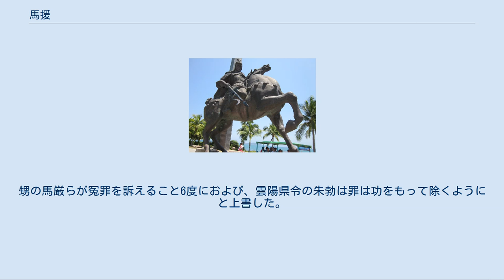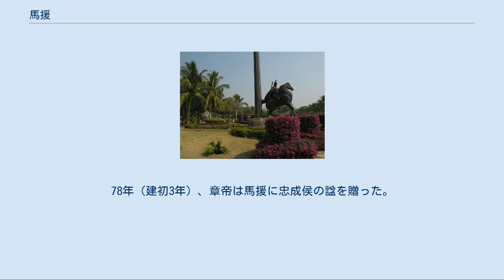馬援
馬 援（ば えん、紀元前14年 - 49年）は、中国新末期から後漢初期の武将。
伏波将軍の号でも知られる。
字は文淵。
その娘（馬皇后）は後漢第2代明帝の皇后となった。
また子孫に後漢末期・三国時代の武将の馬騰・馬超父子がいる。
 右扶風茂陵県（現在の陝西省咸陽市興平市の北東）の人。
その遠祖は戦国時代の趙の将軍の趙奢であり、趙奢は馬服君と名乗ったので、これが氏になったと言う。
 曾祖父の馬通とその兄の馬何羅は武帝期の巫蠱の禍平定に功績があったが、馬何羅はこの乱の原因である江充と仲が良く、そのことで後難があるのではと恐れて、遂に反乱を起こして殺され、一族は前漢が滅ぶまで禁錮（仕官が出来ないこと）とされた。
 馬援が12歳のときに父が亡くなり、長兄の馬況が馬援を教育することになった。
馬援は斉詩を学ぶことがあったが、当時主流であった一字一句に拘る訓詁学を嫌い、北方での牧畜を望んだ。
馬況は馬援が大志を抱いていることを知っており、将来必ず大人物になると思ってそれを許した。
しかし、馬況は間もなく亡くなり、馬援は馬況の嫁の面倒をみることになり、北方へ行くことができなくなった。
 前漢が滅びて王莽による新が成立すると郡の督郵となり、囚人の護送業務をしていたが、その囚人を哀れに思って逃がしてしまい、自らも北に逃亡してそこで念願の牧畜をはじめた。
馬援の先祖が以前そこで役人をしていたこともあり、馬援はその地の頭となった。
牧畜の傍ら農業も始め、馬援を慕う人間が次々と訪れ、その地の実力者となった。
そのころ人々に「男子たるもの苦しいときには意志を強く持ち、老いてはいよいよ壮（さかん）でなくてはならない」「富を得ても施さなければただの守銭奴にすぎない」と語り、儲けた金品を親族友人に与え自分は粗末な衣服を着て仕事に熱中した。
そのためますます人が集まるようになった。
 新末期に新城大尹とされ、新滅亡後は隴西に割拠した隗囂の配下になった。
隗囂は河北に勢力を持つ劉秀（光武帝）、蜀に割拠して皇帝を名乗っていた公孫述の二者を窺い、内情を調べさせるために、公孫述の同県人で旧知である馬援を蜀に使いさせた。
馬援は暖かく迎えてくれると思った公孫述が、皇帝の権威と礼儀で迎えるのに幻滅し、隗囂には公孫述は「井の底の蛙」と評し、光武帝に味方するべきだと訴えた。
 28年（建武4年）、馬援は今度は光武帝への使者となった。
光武帝は礼儀に拘らず「君は二帝の間に往来する。今、君を見て、自分が及ばざる者では無いかと恥じいる」と笑って馬援を迎える。
馬援はそんなことはありませんと詫び「公孫述は旧知の我に対して戟を並べて、その後に我を進ませる。臣、遠くから来る。陛下、何ぞ刺客に非ずと知り、礼儀作法の簡易なることかくの如きや」と言えば、光武帝は「君は刺客でなく説客なるのみ」と笑う。
これによって馬援は就くなら器の大きな光武帝と決め、光武帝の使者来歙と共に隴西に戻って隗囂を説得する。
隗囂は長子隗恂を人質となし、再度、馬援は来歙・隗恂と共に洛陽に行き、光武帝に臣として降った。
 海南にある馬援の像 隗囂は30年（建武6年）に光武帝と対立し、抗戦の中、33年（建武9年）に病死した。
この年馬援は太中大夫を拝し、中郎将来歙の副官として諸将を監督することになった。
35年（建武11年）の隗囂残党討伐に馬援は功績を挙げ、次いで来歙の推薦によって隴西太守となった。
 36年（建武12年）には公孫述を滅ぼして、光武帝の全国統一がなった。
40年（建武16年）に交州（現在のベトナム北部）で徴姉妹が反乱を起こしたが、翌年に馬援は伏波将軍に任じられ、姉妹を討ち取って反乱を鎮圧した。
 48年（建武24年）、馬援は武陵五渓の反乱討伐に出陣を願い出た。
この時に既に62歳であり、光武帝も「もう年なのだから」と馬援を止めたが、馬援は「私はまだ馬にも良く乗れます」と言って馬に飛び乗り、光武帝も笑って「矍鑠たるかな、この翁」と言って出陣を許した。
老いても元気な人を「矍鑠」と褒めるのはこの故事が由来となっている。
翌年春、馬援は臨郷に進軍し、県城を攻撃していた反乱軍を迎撃して破った。
3月、壺頭まで進軍したが、暑熱の環境で陣中に疫病が蔓延し、馬援も病に倒れて没した。
 死後、馬援に恨みを持っていた虎賁中郎将の梁松は馬援が戦利品の宝物を私物化していたと讒言した。
光武帝は激怒し、馬援の新息侯の印綬を剥奪した。
甥の馬厳らが冤罪を訴えること6度におよび、雲陽県令の朱勃は罪は功をもっ...